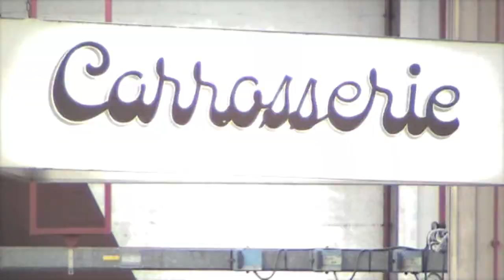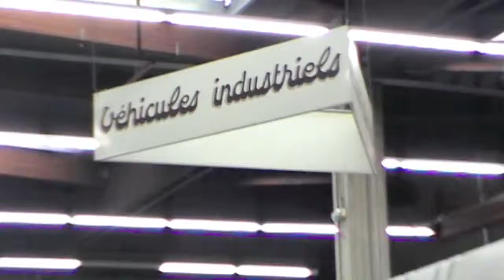Carrosserie 2CAR BdR 2011.mov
Mise en image et mise en musique de samples enregistrés dans l'atelier de carrosserie du Lycée Beau de Rochas avec les élèves 2CAR et Mme Danièle Missonnier. Prises de vue, musique,technique : Romain Vidorreta FABRIKTAMUSIK.